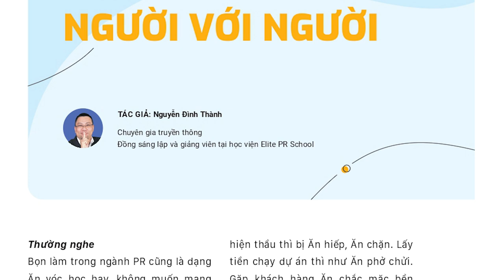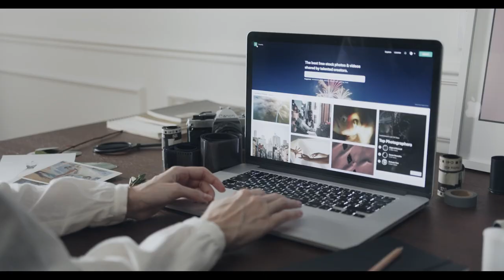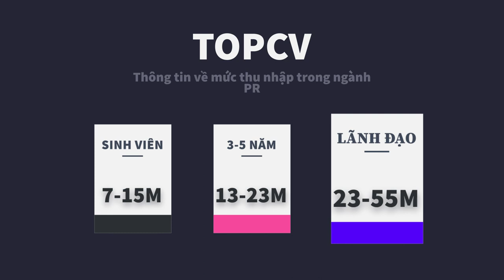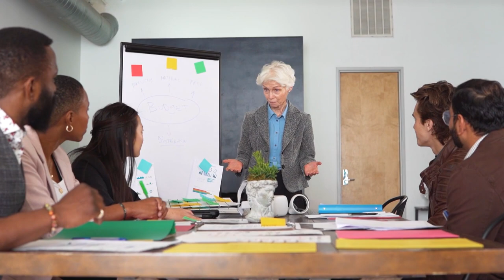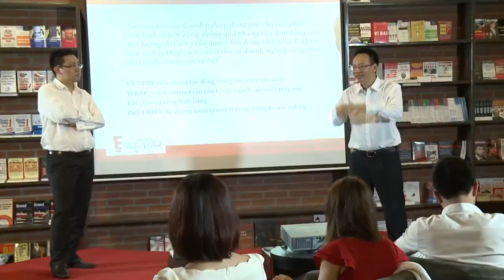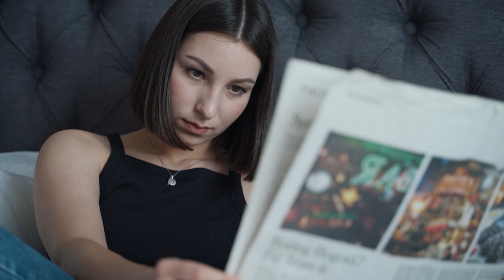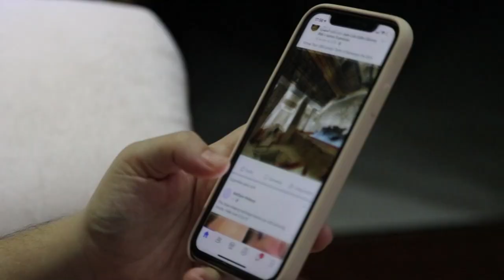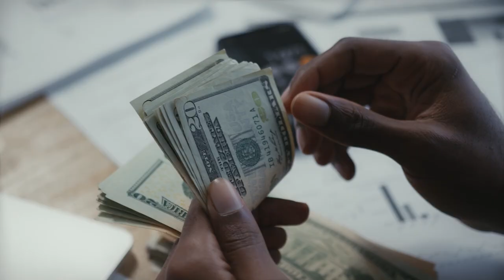Bộ 5 kỹ năng và tính cách trong ngành PR | Nguyễn Đình Thành | HƯỚNG NGHIỆP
Đây là một trích đoạn trong bài viết: “Nghề kết nối người với người” trong cuốn sách “Người Trong Muôn Nghề: Ngành Xã Hội và Nhân Văn có gì?”.

Các bạn có thể tìm hiểu thêm ở link chúng mình gắn trong phần mô tả nhé.
Tìm hiểu thêm về cuốn sách "Người Trong Muôn Nghề: Ngành Xã Hội và Nhân Văn có gì?"
Ghé Nhà sách Spiderum trên SHOPEE ngay thôi các bạn ơi:
Nội dung:
00:00 - Start
00:25 - Góc nhìn tổng quan về ngành Quan hệ công chúng (PR)
07:22 - 5 chữ P trong nghề PR
09:33 - 5 kỹ năng cần có trong ngành PR
11:57 - Cứ làm đi, rồi sẽ hiểu
Bài viết: Bộ 5 kỹ năng và tính cách trong ngành PR
Được viết bởi:  Nguyễn Đình Thành
Link bài viết: Trích sách Người trong muôn nghề: Ngành Xã Hội và Nhân văn có gì?
Giọng đọc: pinkdot
Editor: pinkdot